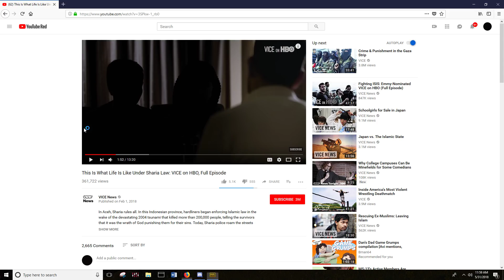thanks PUBG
GPU: GeForce GTX 1060 6GB
CPU: Intel(R) Core(TM) i7-3770 CPU @ 3.40GHz
Memory: 16 GB RAM (15.96 GB RAM usable)
Current resolution: 1920 x 1080, 144Hz
Operating system: Microsoft Windows 10 Home